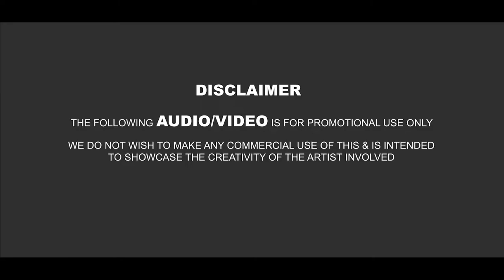Holly-bolly Dance Mashup | Dip SR x Vdj Jakaria | Jayant Visual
Title - Holly-bolly Dance Mashup